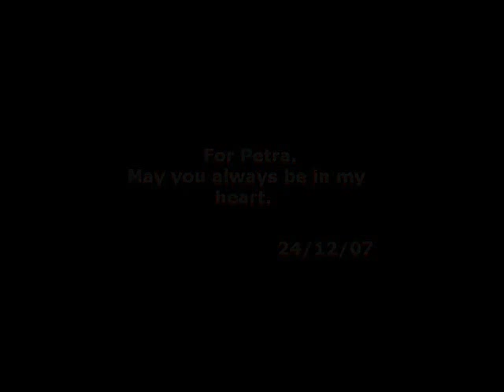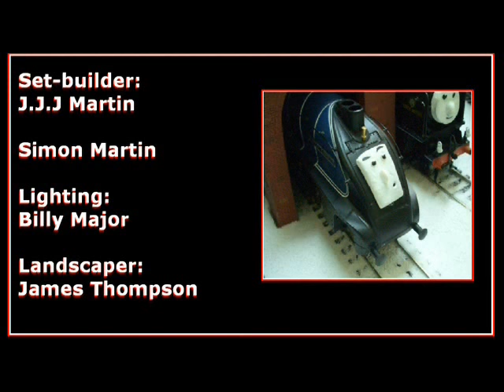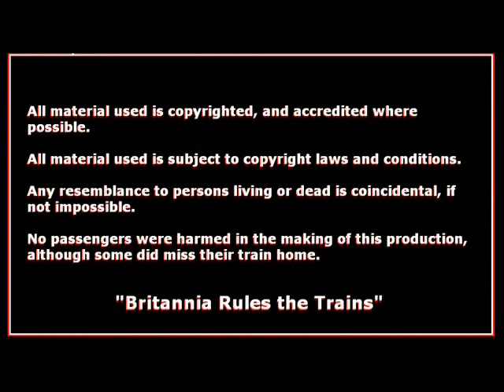The British Railway Stories: Episode 7, "Christmas, 1952"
Episode 7: "Christmas, 1952".

In which Tavish and Sir Ralph learn why keeping the railway lines clear of snow is important...

Merry Christmas, from The British Railway Stories Ltd!

The companion eBook to The British Railway Stories, "Tale of the Unnamed Engine" is now available for purchase on the Amazon Kindle, and other eBook formats! Available worldwide and priced at £4.99, the new eBook recounts the origin story of the YouTube series' favourite characters!

Follow this link to purchase the book, written by Simon A.C. Martin and illustrated by Dean Walker:

The contents of these videos, including all text and photos (except where credited otherwise) are ©The British Railway Stories Ltd & Simon A.C. Martin